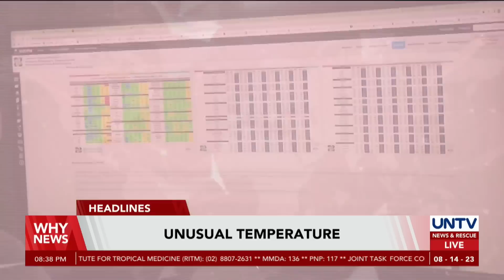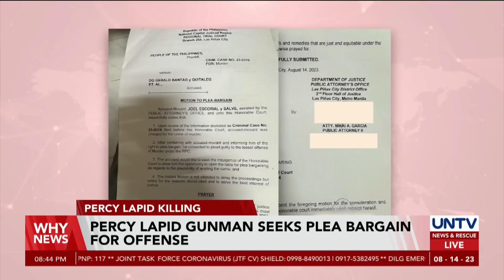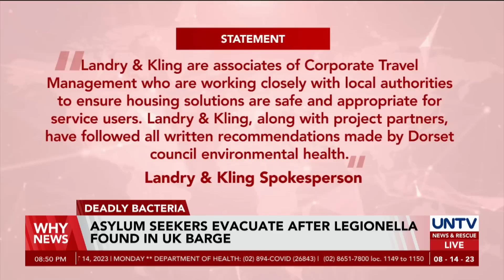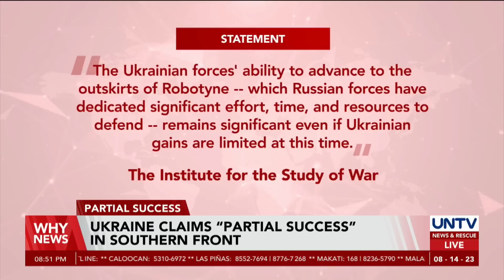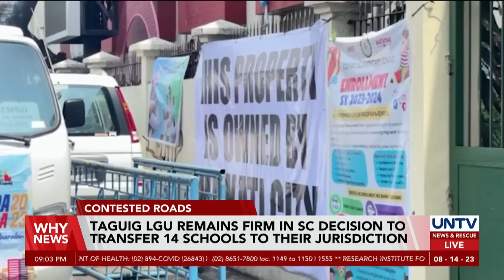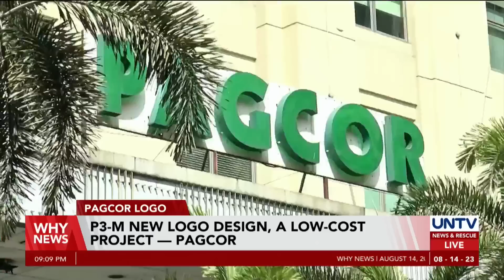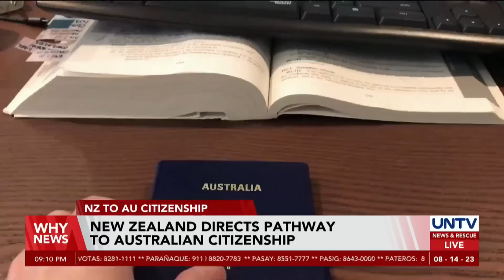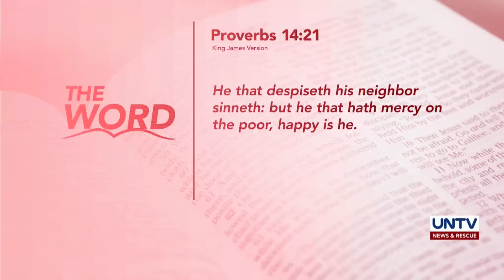UNTV: WHY NEWS | August 14, 2023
-Chinese Embassy official insists PH made a 'promise' to remove BRP Sierra Madre from Ayungin Shoal
-PAGCOR claims P3-M logo design, a low-cost project
-Heat index in Casiguran, Aurora reaches 60°C Monday, August 14